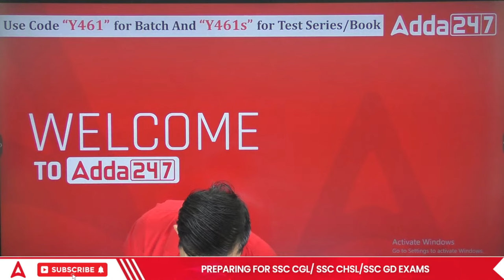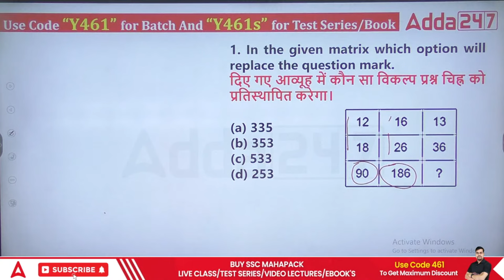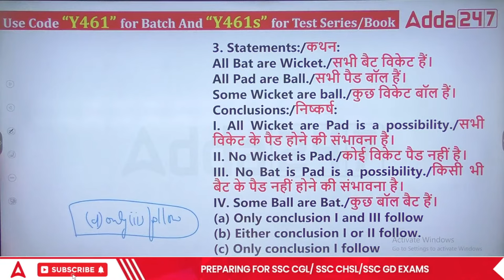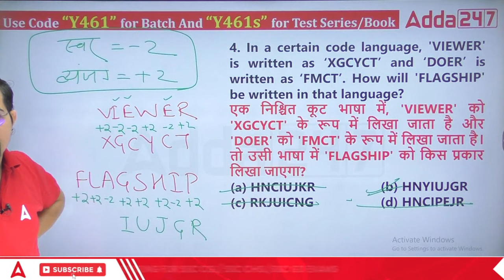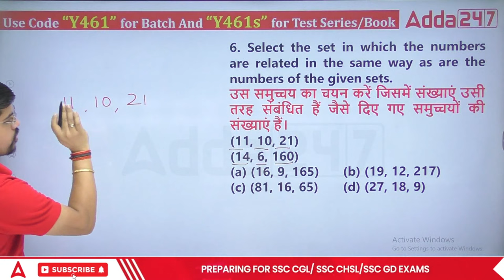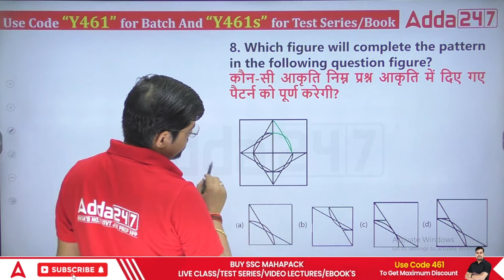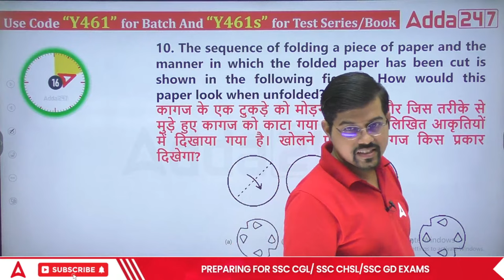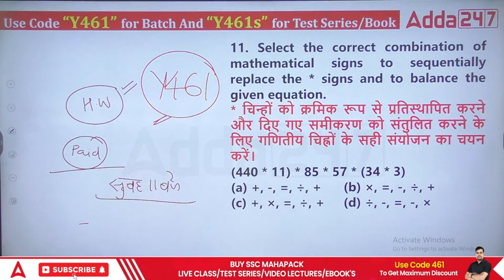SSC CGL 2024 | SSC CGL Reasoning By Vinay Tiwari | Syllabus Introduction Class